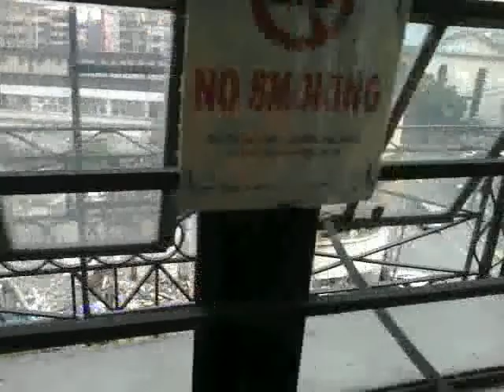JD at 4th floor view outside, Outfit Checkered Polo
ULtimateCycLoneSLash
Date Recorded : Thursday , 28 January 2021
Video recorded through Samsung Galaxy J5 Prime